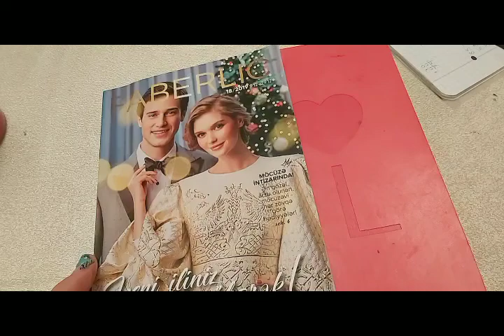Faberlic rekrutinq aksiyasi 9-29dekabr